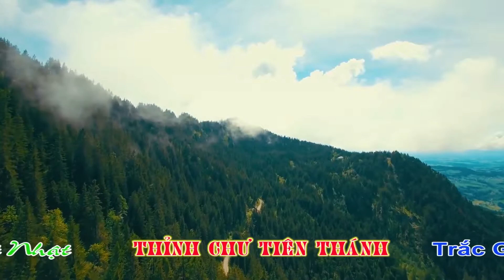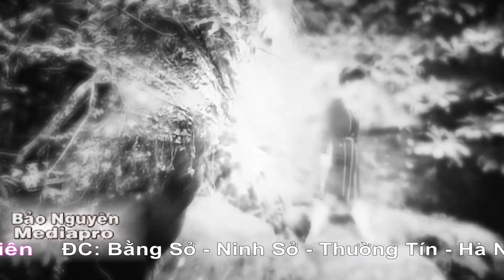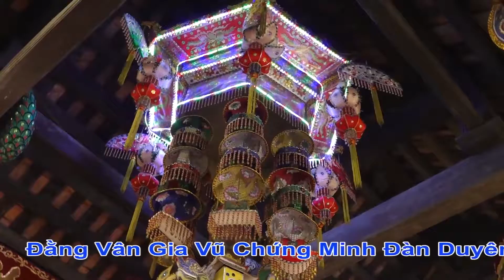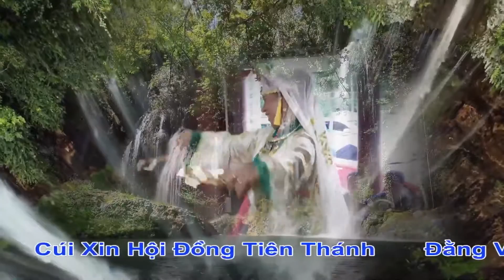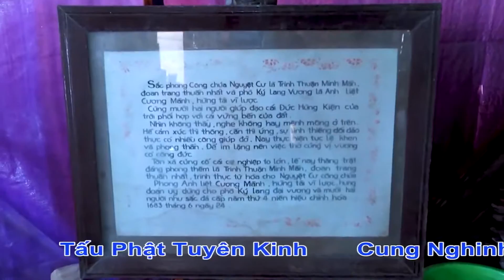chúa đệ nhị . cực phẩm hát văn hầu đồng . dâng văn nghệ sĩ hoàng điệp hay nhất năm 2020